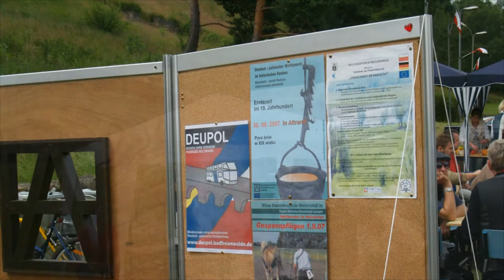Das FLM Altranft bei den Ritterspielen in Cedynia 2007